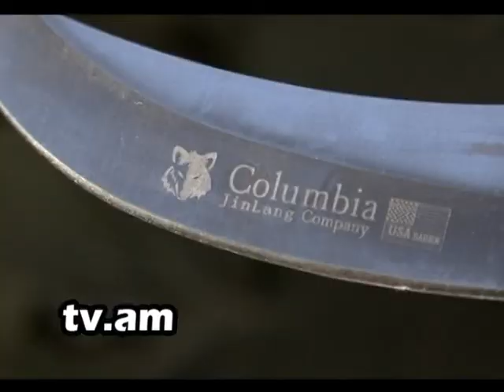Lraber PN h2 tv chnanel. mpg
Lraber PN h2 tv chnanel.